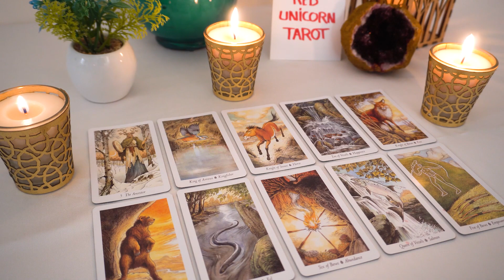CANCER❤️ "There Is Something Cancer Coming Into Your Life Plan And Prepare For This!"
Cancer, Aries, Aquarius, February, Gemini, Leo, Libra, Pisces, Sagittarius, Scorpio, Taurus, Virgo, Scorpio ,Horoscope,February 2023
Cancer 2023
Cancer today
Cancer February